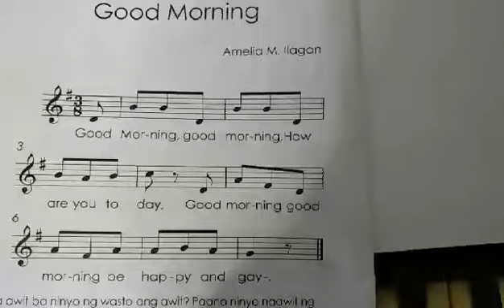Good Morning by Amelia M. ilagan